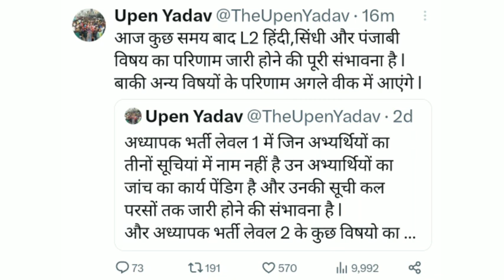आज जारी होगा रिजल्ट Reet level 2 final cut off 2023 / Reet level 2 cut off 2023 / chahar sir